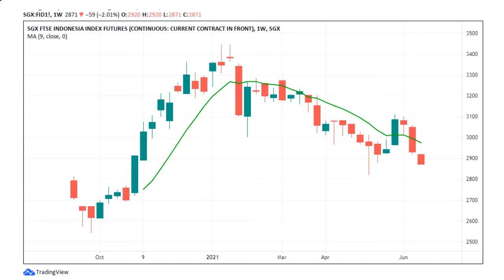Weekly Market Outlook : June 2021 Week 4